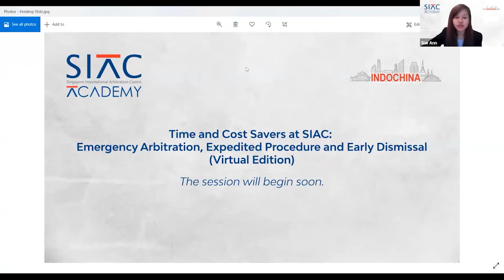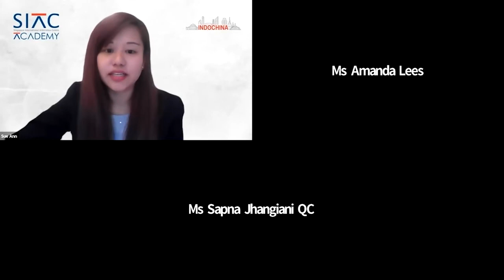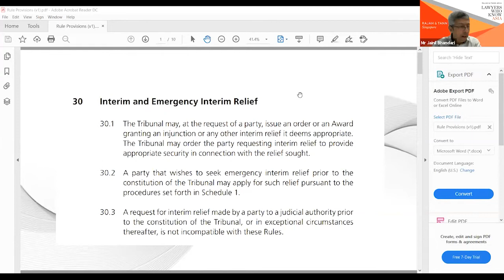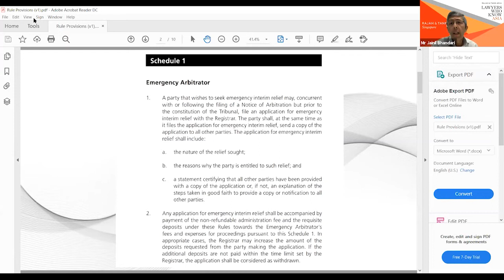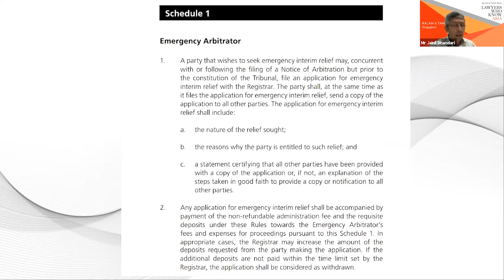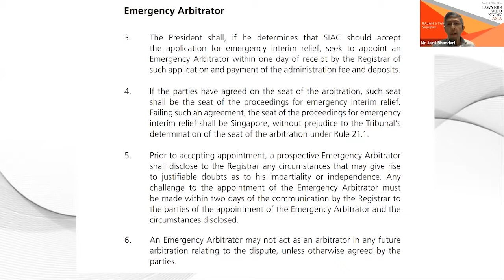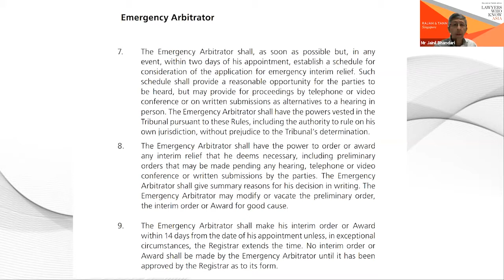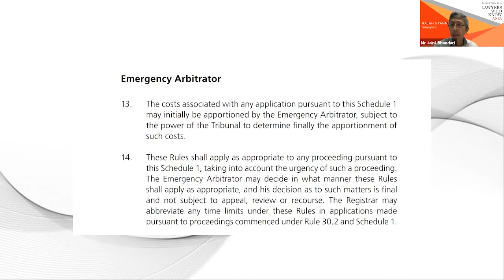SIAC Indochina Academy (Virtual Edition): Emergency Arbitration Panel Discussion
SIAC Indochina Academy (Virtual Edition): Emergency Arbitration Panel Discussion (from Arbitration Practitioner’s and Tribunal’s Perspectives)

SIAC held the SIAC Indochina Academy (Virtual Edition) titled “Time and Cost Savers at SIAC: Emergency Arbitration, Expedited Procedure and Early Dismissal” on 15 -16 October 2020.

Day 1 focused on Emergency Arbitration. The first panel discussion of the day was titled “Theory and Practice of Emergency Arbitration – from Arbitration Practitioner’s and Tribunal’s Perspectives”.

The panellists were:
• Mr Jainil Bhandari (Partner, Rajah & Tann Singapore LLP)
• Mr Timothy Cooke (Partner, Stephenson Harwood (Singapore) Alliance)
• Dr Hop Dang (Arbitrator, Hop Dang’s Chambers)
• Ms Sapna Jhangiani QC (Partner, Clyde & Co Clasis Singapore)
• Ms Amanda Lees (Partner, Simmons & Simmons JWS)

This panel discussion was moderated by Ms K. Shanti Mogan (Member, SIAC Court of Arbitration; Partner, Shearn Delamore & Co).